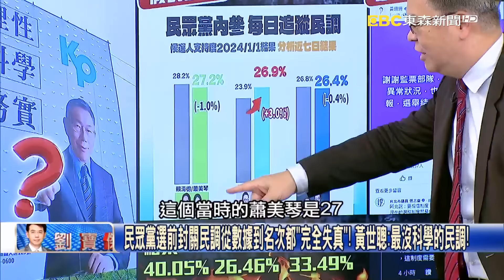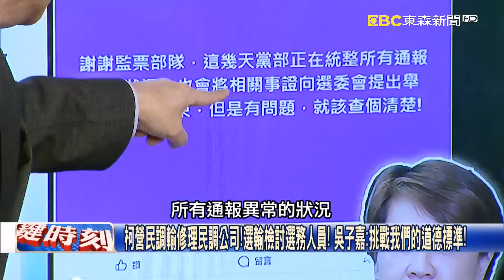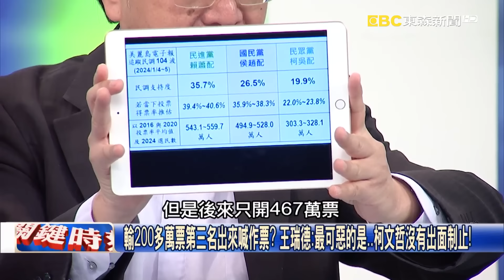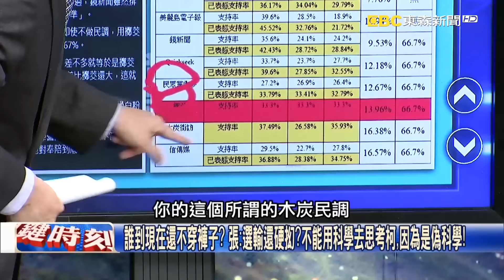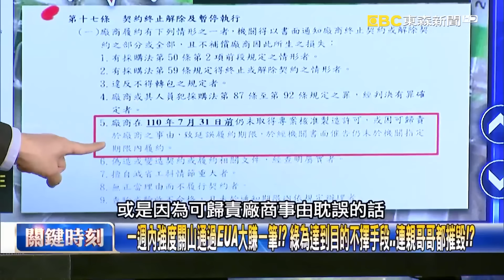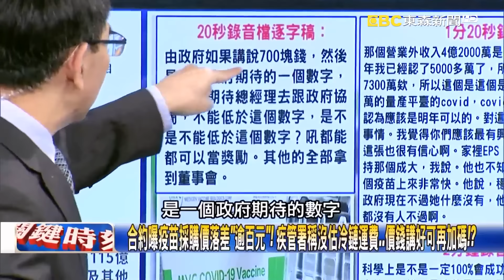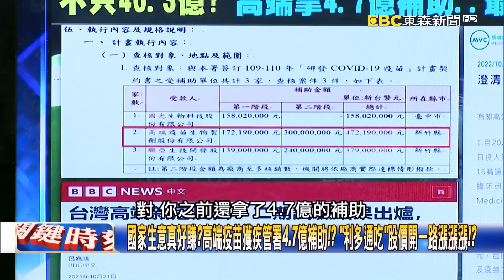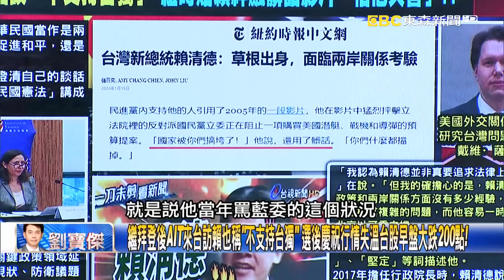【關鍵時刻全集】 20240116 柯文哲選前宣戰各家民調「看誰沒穿褲子」現在尷尬了！立法院長之爭…民眾黨隨時翻桌背叛「嚇壞藍營」！？｜劉寶傑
(00:00:00) Part1:「選前罵假民調、選後竟吵作票」！？ 柯文哲整天「理性、科學、務實」都是喊假的！？  【關鍵時刻】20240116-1 劉寶傑 黃世聰 吳子嘉 王瑞德 姚惠珍 單厚之

(00:29:46) Part2:誰到現在還不穿褲子？ 張：選輸還硬抝？不能用科學去思考柯，因為是偽科學！【關鍵時刻】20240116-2 劉寶傑 張禹宣 單厚之 王瑞德 姚惠珍 吳子嘉

(00:46:00) Part3:爭取綠白合？黃曙光獲綠委點名接任國防部長？ 張：故意丟出誘餌給民眾黨！【關鍵時刻】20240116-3 劉寶傑 張禹宣 吳子嘉

(00:49:22) Part4:民進黨拋「黃曙光入閣」出招殺民眾黨！？ 立法院「藍綠共識」沒有人敢跟民眾黨合！？【關鍵時刻】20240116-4 劉寶傑 吳子嘉 張禹宣 單厚之 黃世聰 王瑞德 姚惠珍

(01:25:08) Part5:選後終公開！高端疫苗58頁合約內容曝政府「超完美配合」？ 採購價落差「逾百元」？【關鍵時刻】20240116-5 劉寶傑 林裕豐 吳子嘉 姚惠珍

(01:37:51) Part6:繼拜登後AIT來台訪賴也稱「不支持台獨」 選後慶祝行情失溫台股早盤大跌200點！【關鍵時刻】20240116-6 劉寶傑 黃世聰